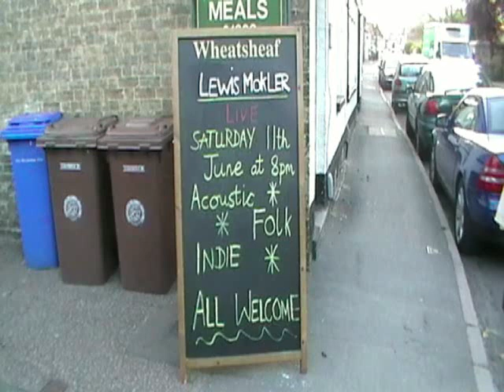Goldy Loxx vs Lewis Mokler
Newmarket singer-songwriter Lewis Mokler talks to me from the top of a slide about bubblewrap, Ed Sheeran and busking in bins.